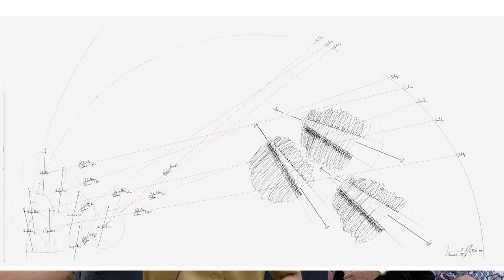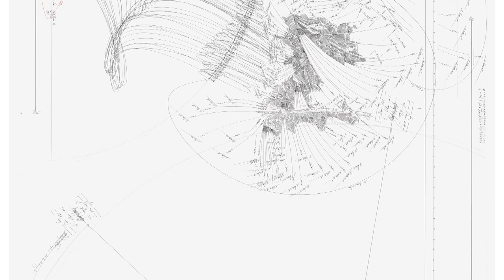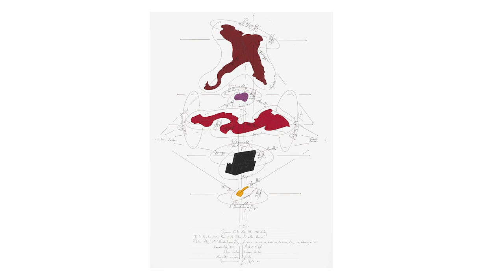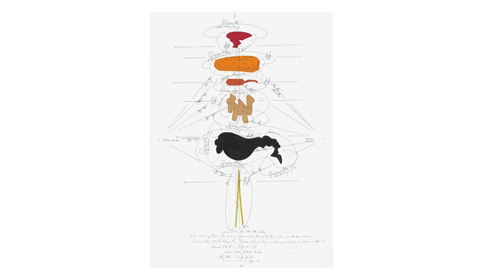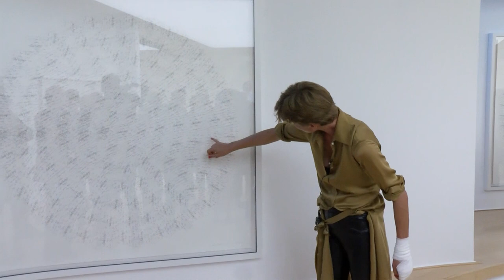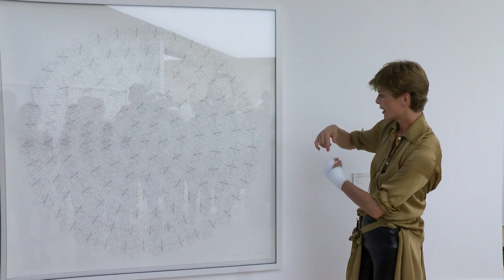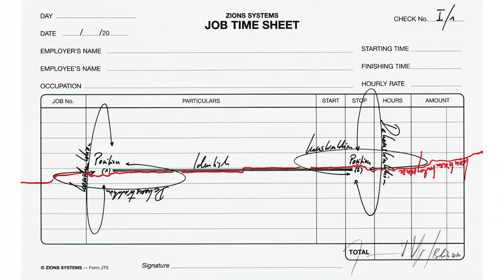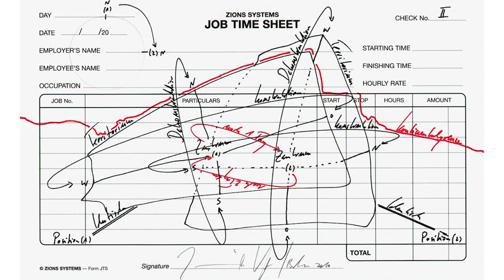Jorinde Voigt – Universal Turn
Ausstellungseröffnung „Jorinde Voigt – Universal Turn“ im Horst-Janssen-Museum am 31. August 2019. Museumsleiterin Jutta Moster-Hoos begrüßt die Gäste und die Künstlerin Jorinde Voigt führt das Publikum durch die Ausstellung. Ein Film von Frank Bekuhrs, o eins, Oldenburg.